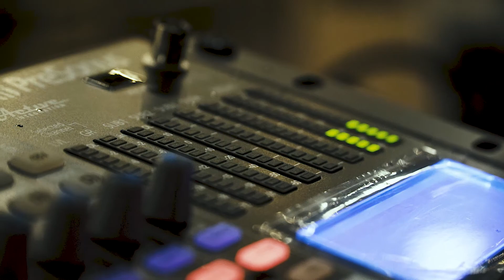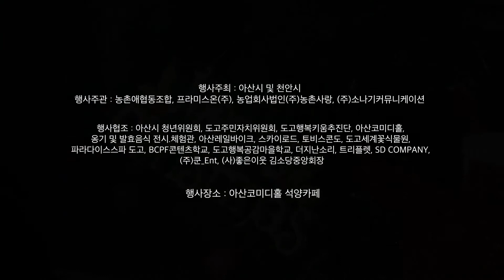룡PD (아산 앉은뱅이밀맥주 행사)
사회적기업 프라미스 온(주) 아산 앉은뱅이밀맥주 행사